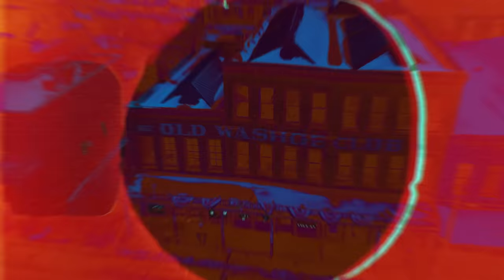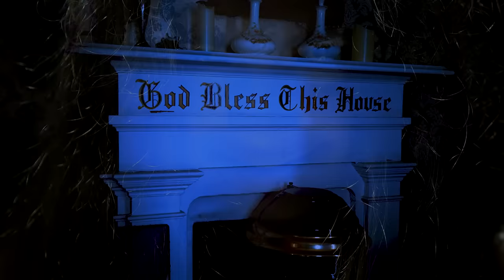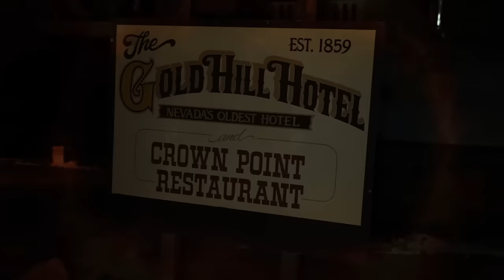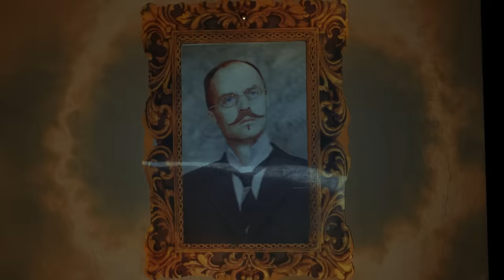OVERNIGHT in HAUNTED MANSION (Holy Water NEEDED Against DEMONIC Attachment)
The first time Holy Water was needed after an investigation... We stay OVERNIGHT in the WORLD'S MOST HAUNTED CITY for THREE NIGHTS! Investigating 6 different locations known for extreme paranormal activity.  Silvern Queen Haunted Hotel, Washoe Club, Gold Hill Hotel, Mackay Mansion & more.  In order to do this we brought in everyone we had worked with PLUS some new friends: Savanah Moss & Twin Paranormal.   Throughout this weekend we capture insane, terrifying evidence.  Objects being thrown, EVP conversations, the need for holy water cleansing & far more...  Part 3 on March 23rd, 1PM PST.

Started by TFIL, the OVERNIGHT channel is dedicated to paranormal investigations at new haunted locations!

OVERNIGHT
9534 Reseda Blvd
SPECIAL GUESTS

Twitch.tv/ebutka

00:00 Introduction to the Night
00:48 GHOST HUNTERS ASSEMBLE!
02:30 HISTORY & HAUNTINGS
05:30 SPECIAL ANNOUNCEMENT!
07:30 INVESTIGATIONS BEGIN
13:40 ENTITIES SHOW THEMSELVES
19:41 EMMA & THE FEAR
25:41 THE INTELLIGENCE
30:41 ENCOUNTERS UPSTAIRS
36:41 ATTEMPTED DEMONIC ATTACHMENT